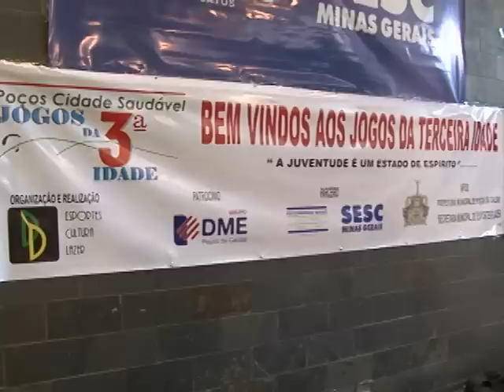JOGOS DA TERCEIRA IDADE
Cerca de 400 idosos participam da 1ª edição dos Jogos da Terceira Idade.